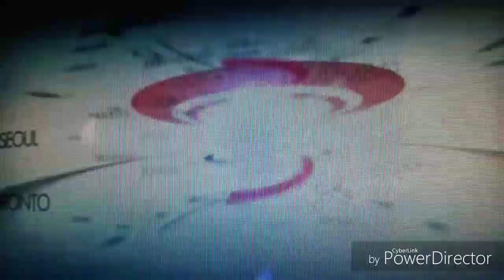Let's discuss Brandt Jean, Botham's brother in the Amber Guyger Trial...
Disgusted